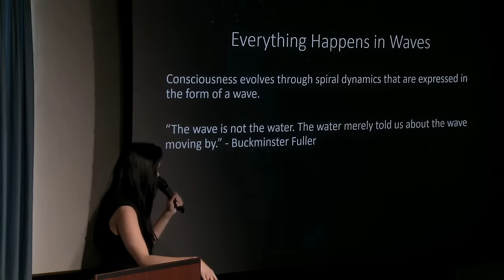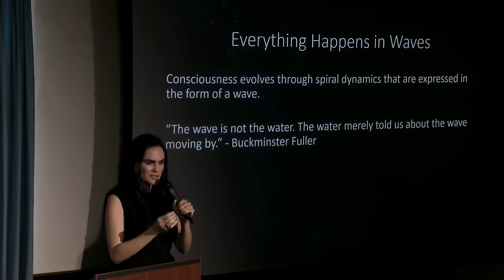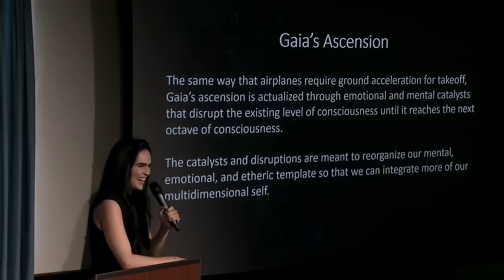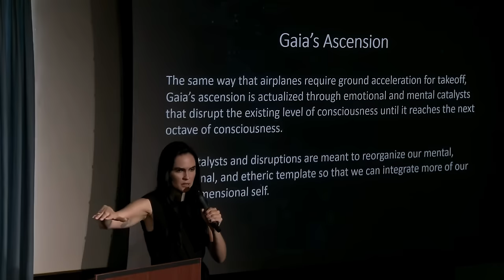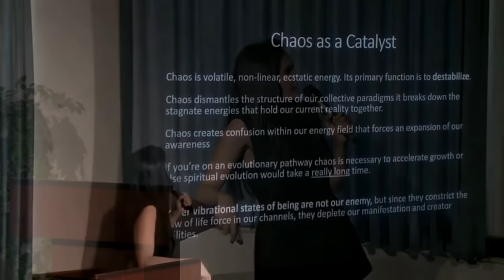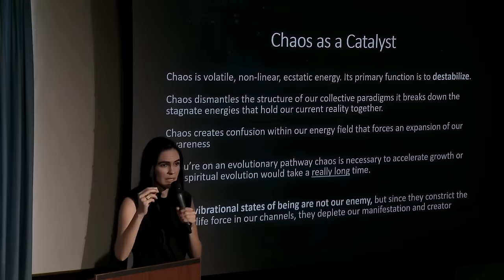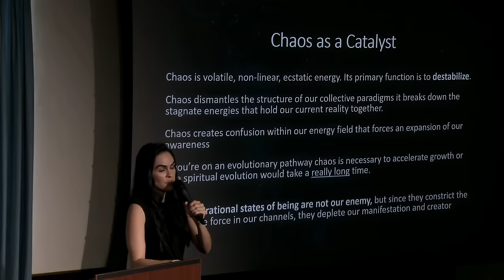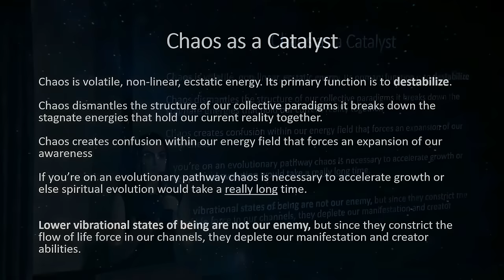This is How Archons Create the Illusion of Consent (The Forces of Involution)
Presentation given at @AeonByteGnosticRadio Astrognosis Conference. In this talk I explain how archons create the illusion of authority and trick us into giving away our consent.

✨ Connect with The Alchemist Community ✨